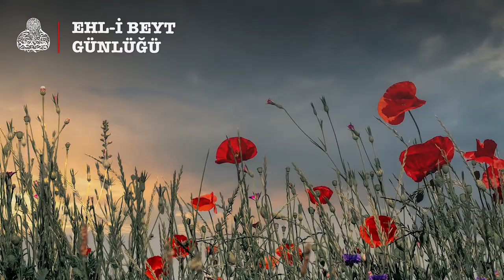Ehlibeyt Günlüğü: ‘Gece namazı ahiretin süsüdür’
İmam Sâdık (a.s) şöyle buyurmuştur: “Aziz ve Celil olan Allah, ‘Mal ve evlat dünya hayatının süsüdür’ buyurmuştur. Kulun gecenin sonunda kıldığı sekiz rekât namaz ise ahiretin süsüdür”